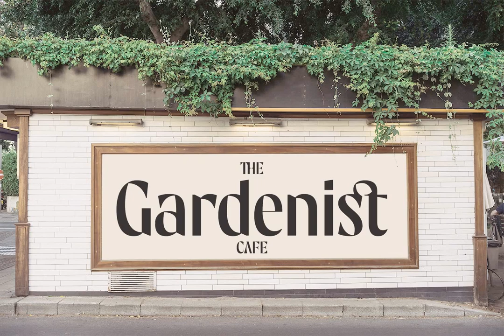Download Aventena Font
Imbue your digital text with unparalleled class and charm through YouWorkForThem's Aventena font - creating a marriage between traditional blackletter design and modern minimalism. Revel in the artistically precise, single-weight font, ideal for crafting engaging headlines and captivating posters.

Aventena, infused with blackletter's essence, stands to offer a blend of uncomplicated legibility and eye-catching aesthetics. This sophisticated font is waiting to elevate your interfaces, merchandise, branding materials, and much more, adding that unique touch of luxury and elegance.

Our Aventena font provides:

- OpenType Format (OTF) and TrueType Format (TTF)
- Regular glyphs
- Ligatures and OpenType Features
- Web Font for online usage
- International Accent for global appeal
- Compatibility with PC & Mac systems
- A straightforward installation process

Expand your typography repertoire and get ready to stand out from the crowd. Your font journey starts with Aventena.